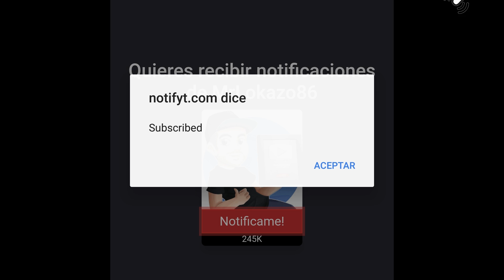MI GO PARK ⭐ #16 | POKEMON LET'S GO | MrLokazo86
Placa Base: MSI Z370 Gaming Pro Carbon
Procesador: Intel Core i7 8700K 4.70Ghz
RAM: HyperX Predator DDR4 3000MHz 32GB
Gráfica: Gigabyte GTX 1080 G1 Gaming 8GB
Refrigeración: NZXT REFRIGERACION LIQUIDA KRAKEN X72
Caja: Phanteks Enthoo Evolv ATX
Fuente: EVGA SuperNOVA G3 850w gold

· Action!
· Streamlabs OBS